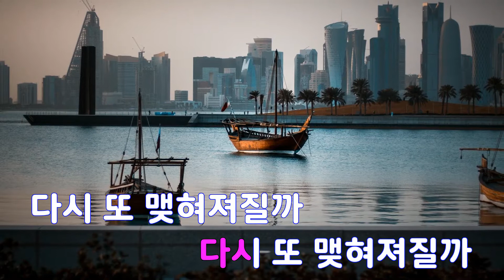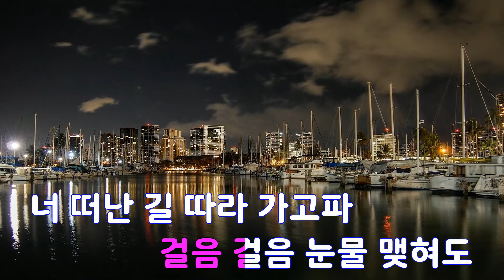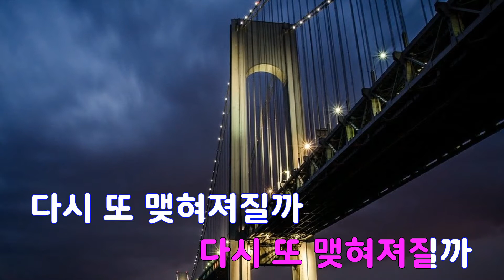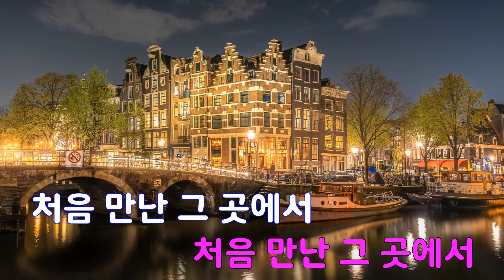[은성 반주기] 우리만나요처음만난그곳에서 - 백영규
우리만나요처음만난그곳에서 - 백영규
작사 ː 백영규, 작곡 ː 백영규